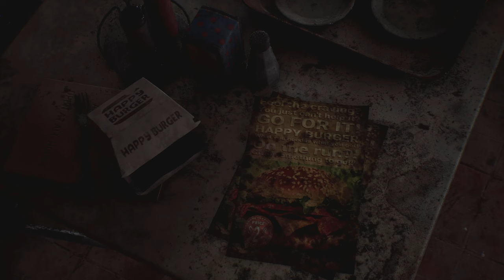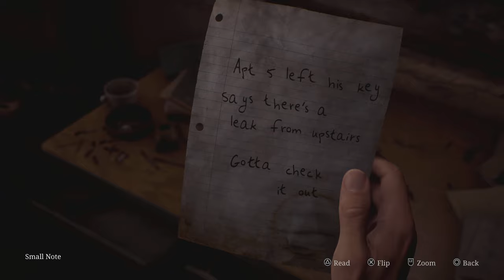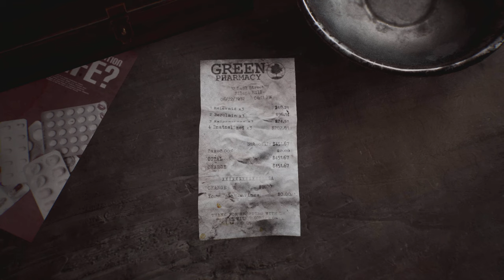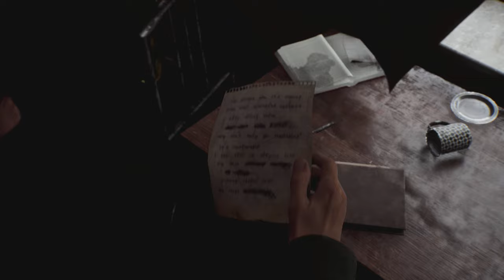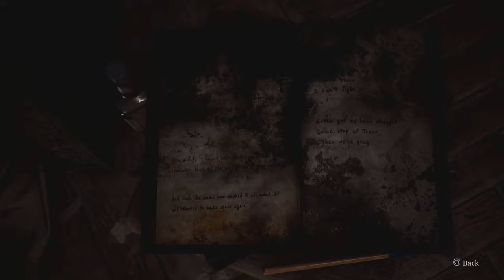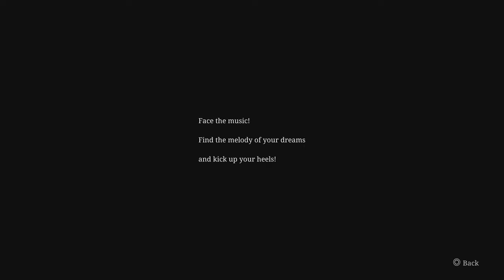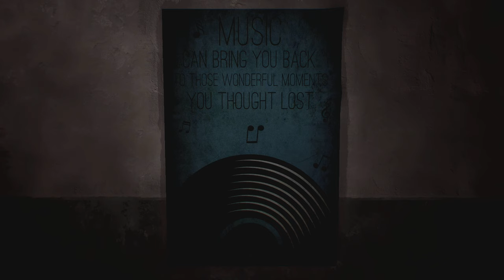SILENT HILL 2: REMAKE Walkthrough Gameplay Part 2 VINYL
All time favorite classic psychological horror video game came back to us. This time you play as James Sunderland, who is looking for his wife Mary. Won't spoil any more so enjoy the ride. Thank you for your support :)